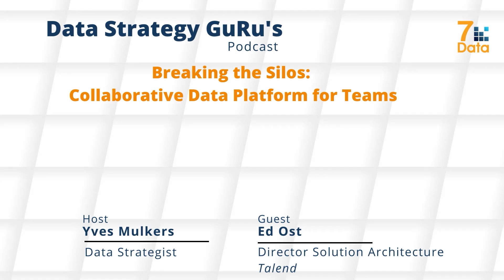Breaking the Silos: Collaborative Data Platform for Teams Ft. Ed Ost (Talend)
On this episode of Data Strategy Guru's, we dive into the world of data strategy, management, and disruptive technologies. Our guest, Ed Ost, shares his expertise and insights on topics such as data lakes, collaborative governance, and the evolving landscape of data analytics. Ed discusses the power of treating data as a product and the importance of streamlining data operations. We also explore the role of visualization tools like Qlik in data quality and the integration of semi-structured data. Ed emphasizes the need for data lineage and contextualizing data within business processes. He highlights the value of a collaborative data platform that brings together data engineers, analysts, and scientists. Additionally, we delve into the application of change management to data artifacts and the potential for schema evolution in the future. Whether you're a data professional or a business leader, this episode provides valuable insights into harnessing the power of data in your organization.

Our Guest: Ed Ost is a highly experienced professional in the field of data integration and analytics. With a deep understanding of the Qlik platform, Ed has actively contributed to its development and expansion.

Starting with a focus on visualization, Ed has witnessed the incredible growth of Qlik and its transformation into a cloud-based solution with QlikSense. As the platform evolved further, Ed played a key role in the introduction of Qlik Data Integration and Qlik Replicate, which now offer a complete data supply chain.

Ed's expertise lies in event-driven real-time integration, particularly with the implementation of Change Data Capture. With this capability, he ensures seamless integration of data from various sources, allowing for a comprehensive and up-to-date data warehouse.

However, Ed's ambition doesn't stop there. Recognizing the vast potential of other data types, he has led efforts to integrate semi-structured data into the Qlik platform. Operational applications, in particular, often rely on such data, making it crucial to process and normalize it. Ed has championed this cause, ensuring that semi-structured data can be effortlessly combined and enriched with the primary event-driven data stream.

Overall, Ed Ost's contributions and expertise have been instrumental in establishing Qlik as a powerful and versatile platform for data integration and analytics.
[00:00] Intro
[00:57] Click is a great platform with data integration features.
[05:42] Data lineage tracks the transformation of data.
[07:00] Big Data innovation centered around Hadoop and Spark, with SQL becoming standard language. Data lake and warehouse blur boundaries.
[10:48] Data lake enables preservation of raw data.
[12:51] CI/CD & data ops: change management across organizations.
► Read the full article here:

I'm Yves Mulkers, a Data strategist, specialised in Data Integration. I have a wide focus and domain expertise on All Things Data . My skillset ranges from the Bits and Bytes up to the strategic level on how to be competitive with Data and how to optimise business processes.

► OUR COMPANY:

7wData is a data management firm that was born out of a passion and respect for technology. We offer software and hardware product-based businesses unique solutions surrounding disruptive data management technologies. The experience of founder Yves Mulkers allows us to deliver especially exceptional service in BigData, Cloud, sustainability, and more.

When you work with us, our firm provides exposure and visibility to niche omni channel audiences and creates company-specific content to better market your brand. All numbers and information is provided so that you know how to best allocate your budget. We pride ourselves on honesty, transparency, and commitment to personal growth.